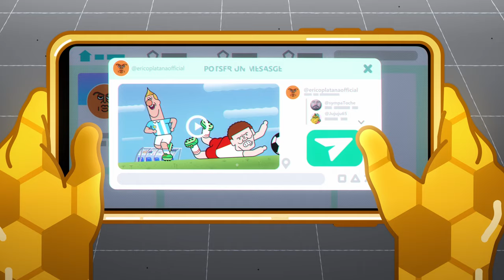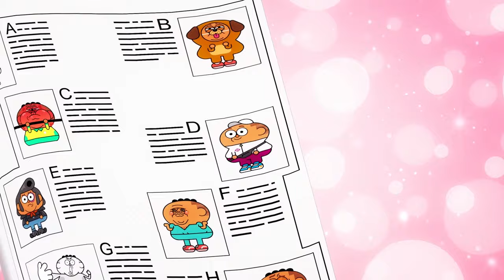Coach Me If You Can ⚽ THE GOLDEN BALL 🏆 Full Episodes in HD